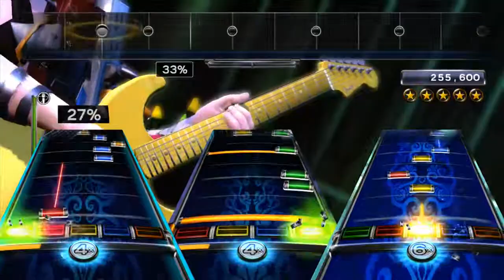[Aftermath] Flathead by The Fratellis OMBFC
I have all of the songs by this band done, just not made into OMBFC vids yet.
This one, in my honest opinion, is the easiest vocal one.
I'm really consistent on it. :s
I did all three in like, two hours, very late at night. I like this band.